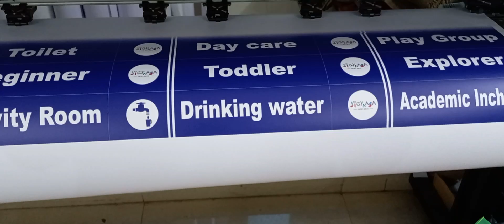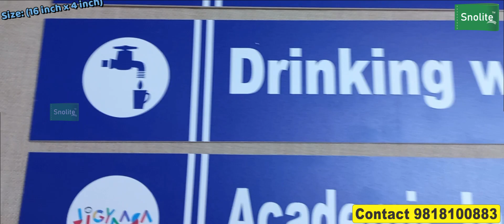School Sign Board Vector Art, Icons, and Graphics for Free designs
Snolite Signs
Vivek Gupta